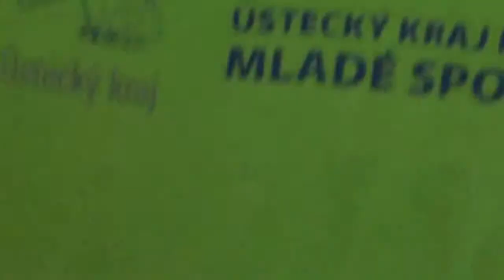20181013 Usti Ostrava 3 0 EX M